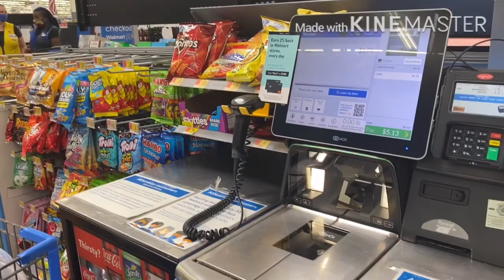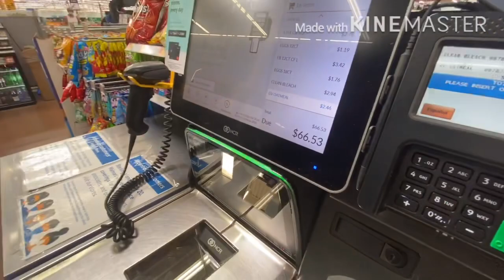First Time Doing Self Checkout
Checkout/Grocery/Kids